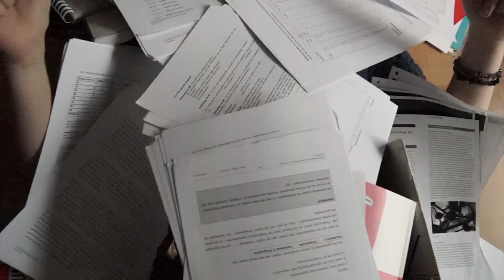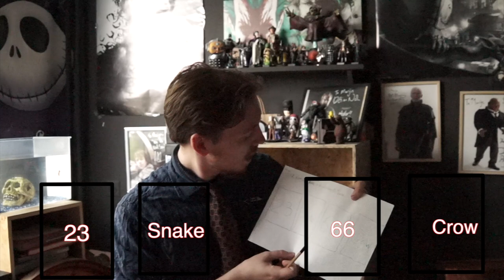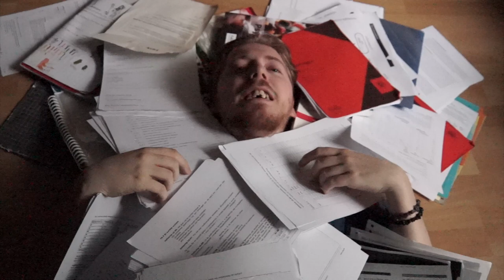Philosophy with the Disturber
Talking about Philosophy, and how to think philosophically
for the real help skip to 4:14